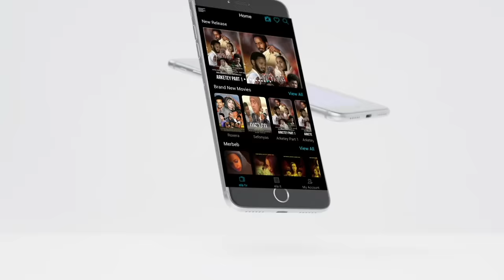ela tv - Solomon Tigabe - Chewata | ጨዋታ - New Ethiopian Music 2023 - [ Official Music Video ]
ela tv Production - Solomon Tigabe - Chewata | ጨዋታ - New Eritrean Music 2023 - [ Official Music Video ]